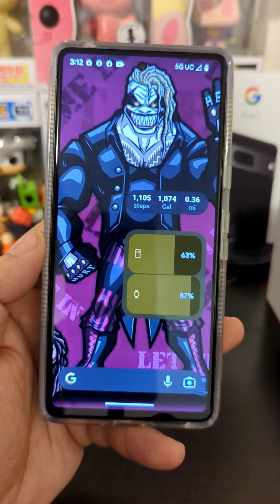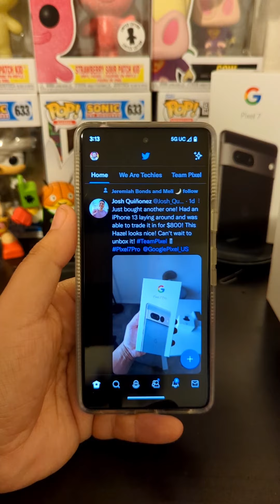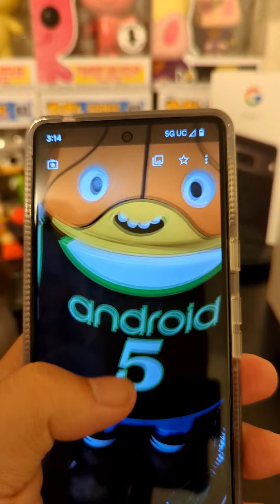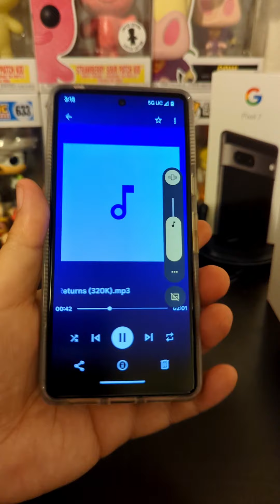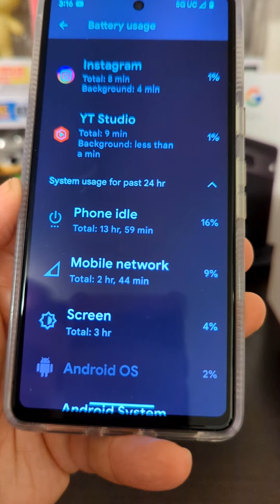24HRs With Google Pixel 7, What Do I Think 🤔💬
Thanks for stopping by and if you as big of a Google Pixel fan you found the right place to be. The good & the bad is what you'll get with each video & shorts I post.